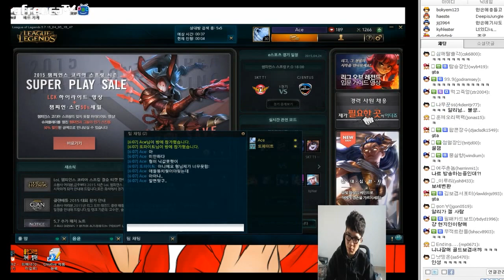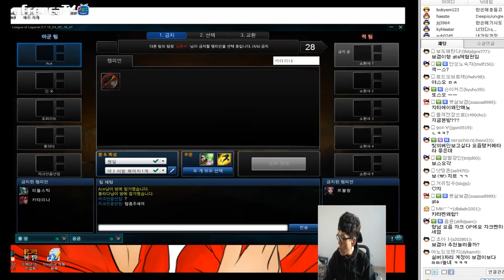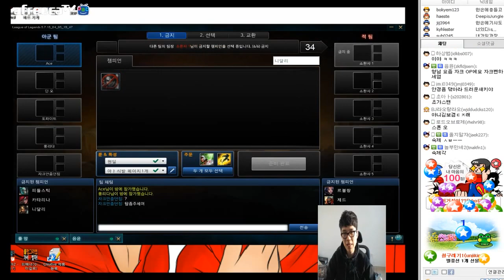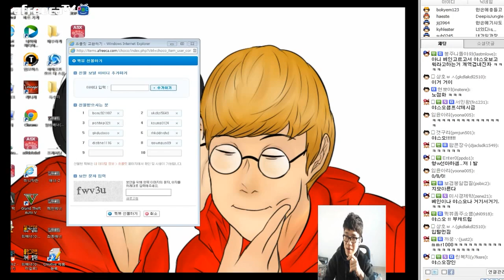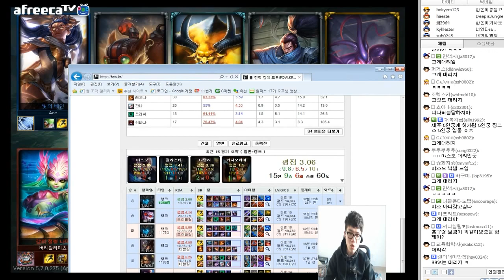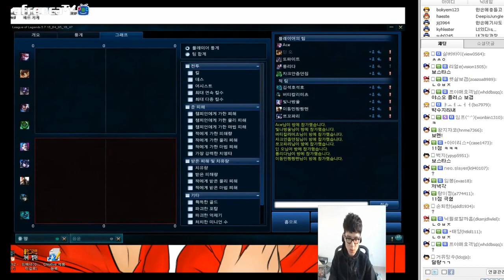2015.4.22 앞구르기 이니쉬! 베인편